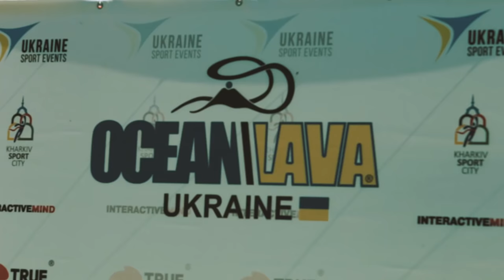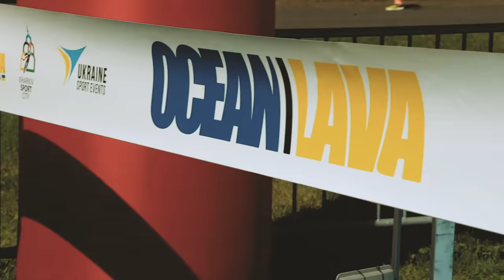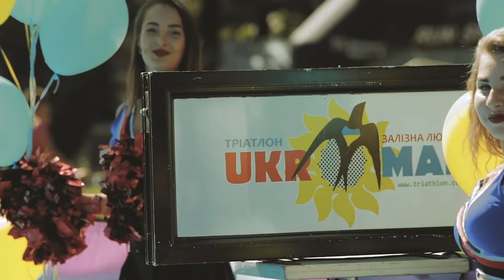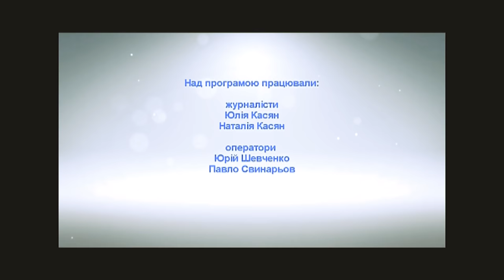Ocean Lava Kharkiv - 2016